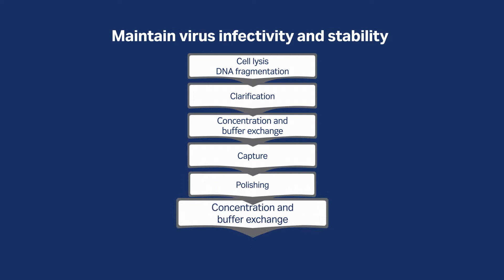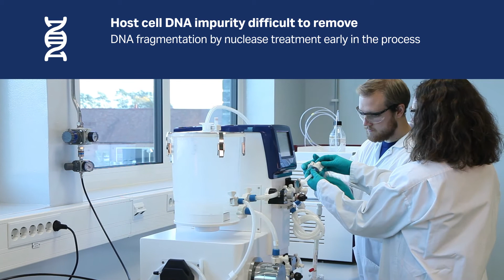Viral vector production series: Purification challenges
In our tutorial series on viral vector production, GE scientists share their insights on virus production and how to tackle viral vector manufacturing challenges. In one episode a scalable production process for adenovirus is presented.